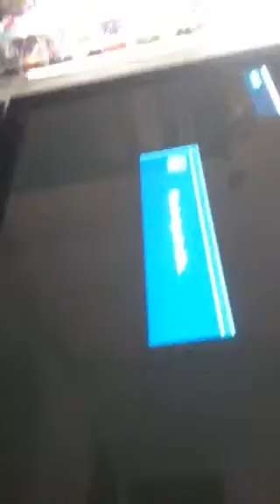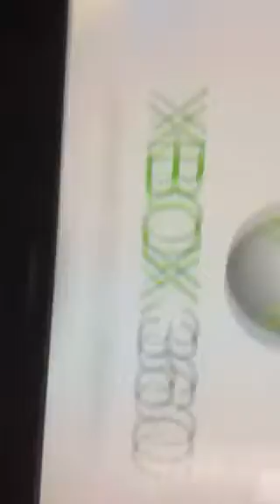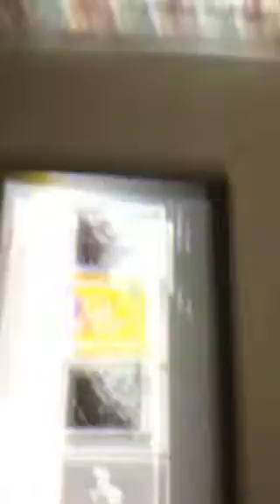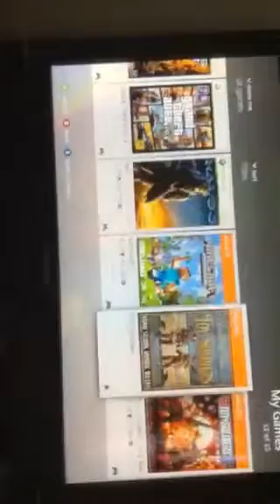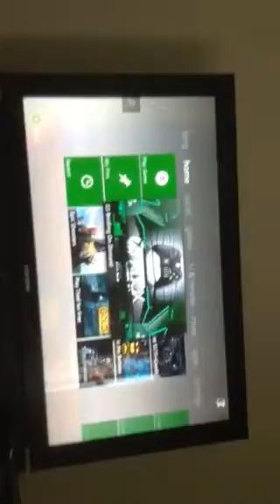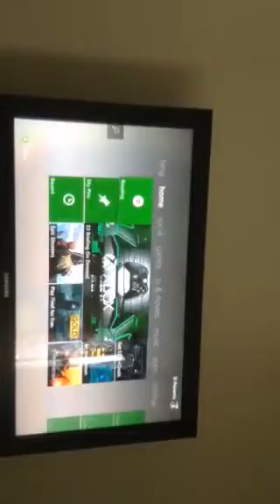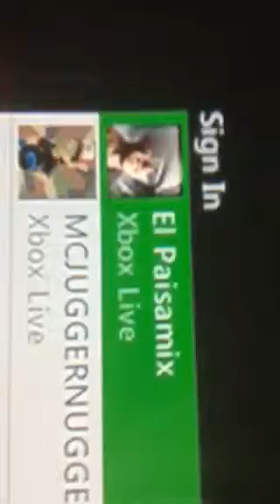Call of duty black ops 2 zombies